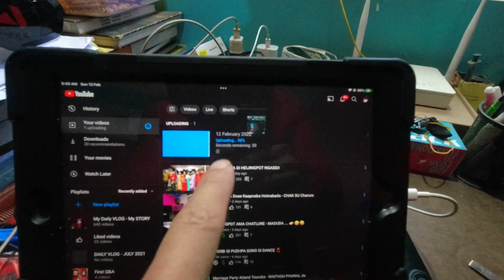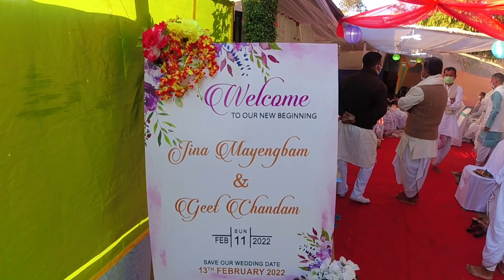NGASIDI EMUNGGI LUHONGBA ANI CHATPASIDI